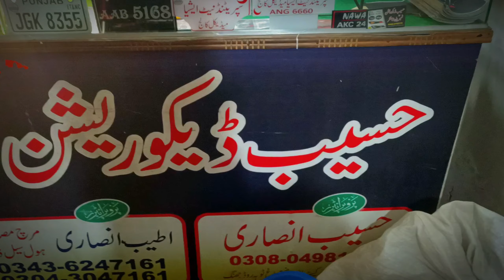new model modification cd 70 bike decorations Tanki tapa lamination installation#viralvideo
aoa